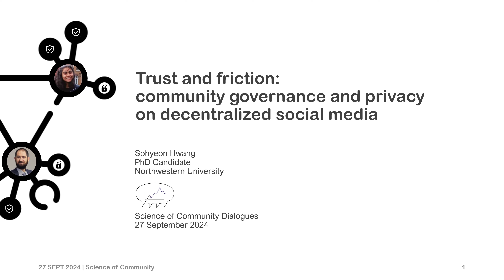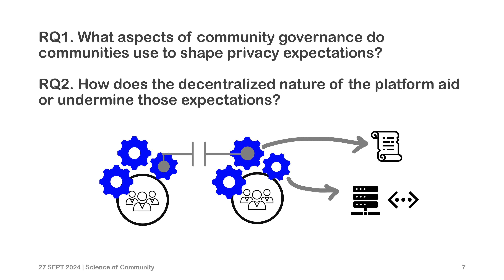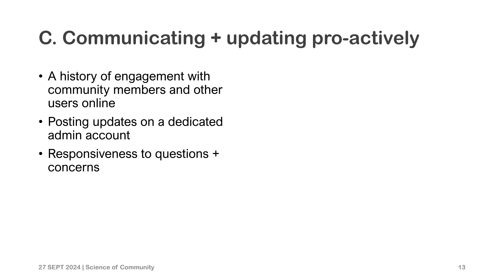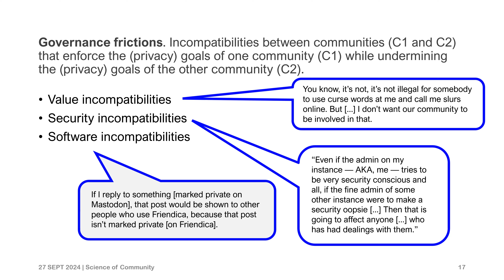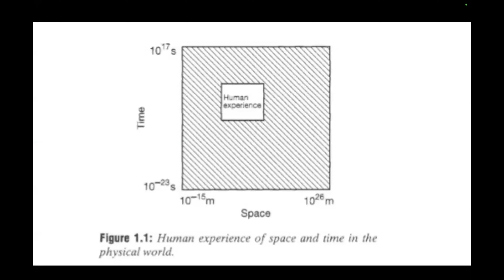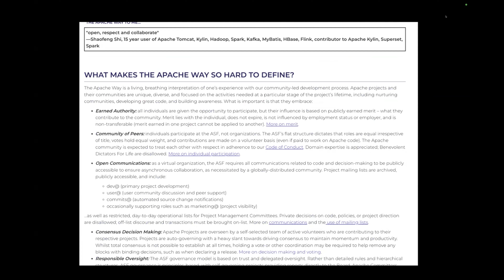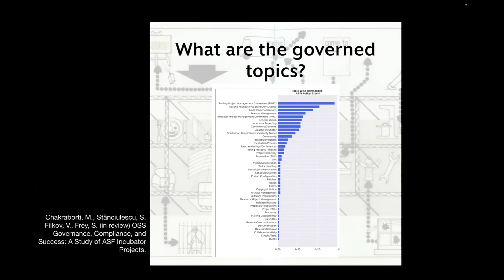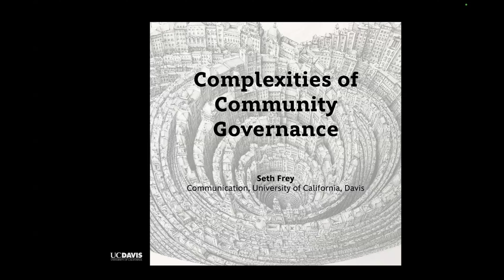Science of Community Dialogue: Complexities of Governance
For our #9 Science of Community Dialogue, Sohyeon Hwang (Northwestern) and Seth Frey (University of California Davis) presented research on how communities self-govern amidst competing pressures in complex, multi-layered environments. They covered key topics including:

- How autonomous communities within ecosystems navigate varied privacy norms
- Formal and informal governance mechanisms
- Understanding and navigating community governance priorities
- Resolving incompatibilities across community boundaries

For the privacy of our attendees, the Q&A portions of the event were not recorded.